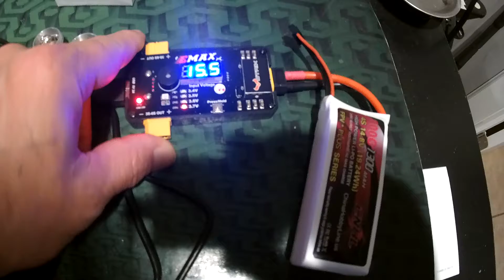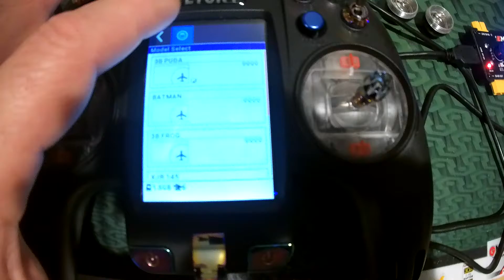Flysky NV-14 Nirvana 3-6s usb power & touch screen model ID colors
Nirvana touch screen has widget colors to ID models. Firefly 8SE microphone test.Strix 3-6s power board can power/charge phones,Laptops,cameras,flashlight,soldering irons etc.While you can discharge packs safely.Good for emergency power too.